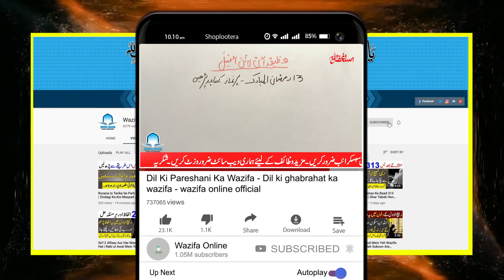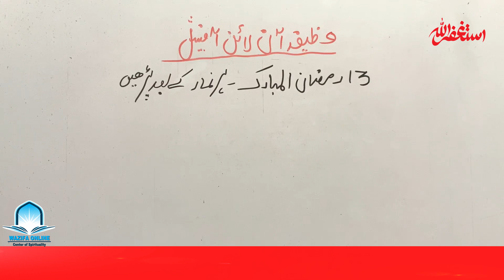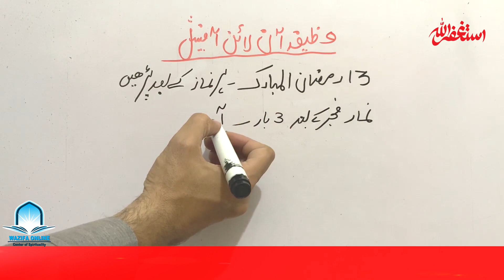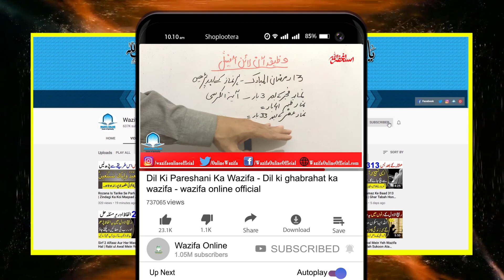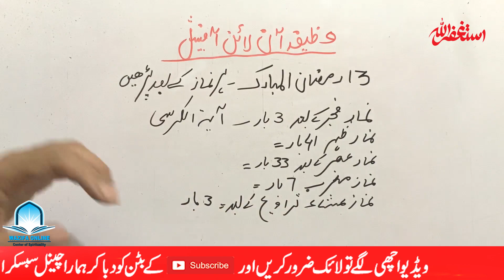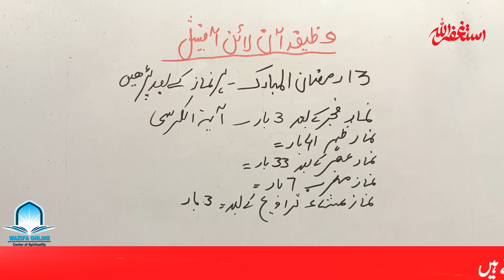13 Ramzan Har Namaz Ke Baad || Apni Har Hajat Har Dua Qabool Karwa Len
13 Ramzan Har Namaz Ke Baad || Apni Har Hajat Har Dua Qabool Karwa Len

13 Ramzan Har Namaz Ke Baad || Apni Har Hajat Har Dua Qabool Karwa Len